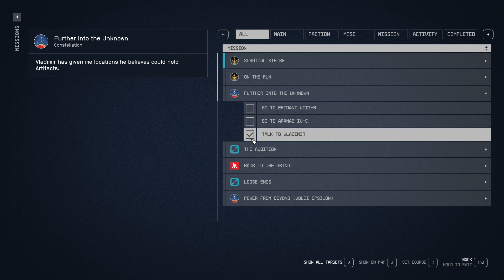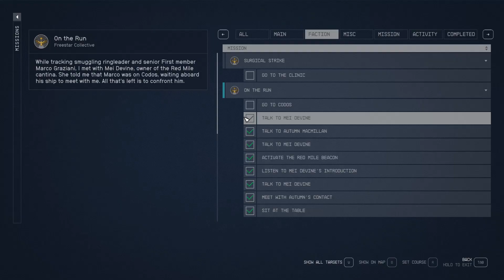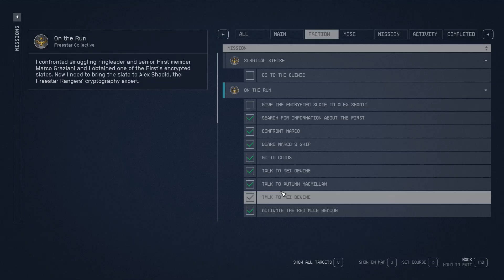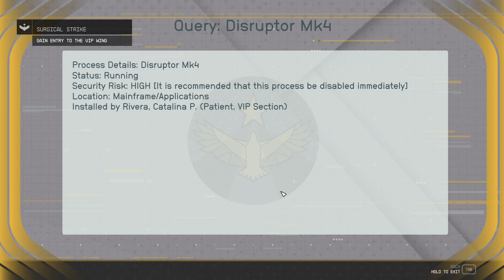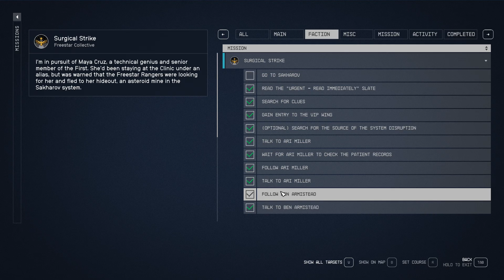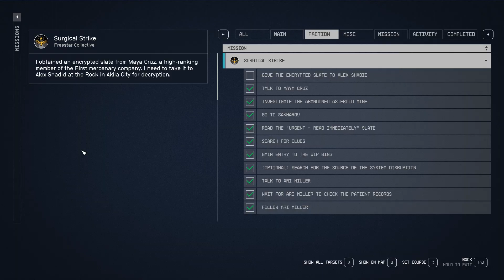Starfield part 6